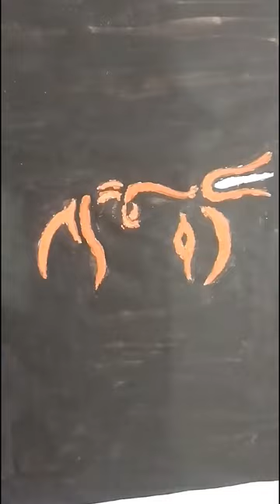🚩🚩Hanumanji drawing painting jai shree ram 🚩🚩 drawing and rangoli art by vaishnavi dhole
Our official Instagram account Vaishnavidhole9 please follow me on the Instagram